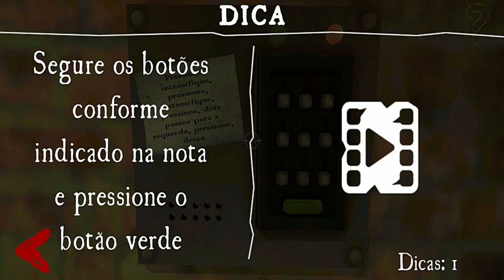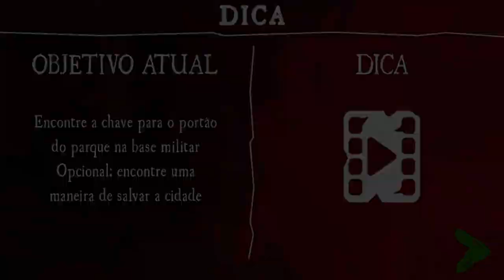Death Park 2 Como finalizar fase dos Esgotos Gameplay Walkthrough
Death Park 2 Gameplay Walkthrough Segui o Balão até os Esgotos

Fala pessoal, Suindara na área trazendo para vocês mais uma gameplay de Death Park 2.
Dessa vez iremos seguir o Balão Vermelho até os Esgotos para tentar achar a porta que leva até a Base Militar onde esta a chave do portão do Parque da Morte.

Se você quiser ajudar com qualquer valor na Vaquinha em busca de um PC Gamer para o canal.

Espero que gostem. Não se esqueça de deixar seu LIKEZÂO ai, seu COMENTÁRIO e se ainda não for SUBSCRIBER. Tasca o dedo ai no BOTÂO VERMELHO.